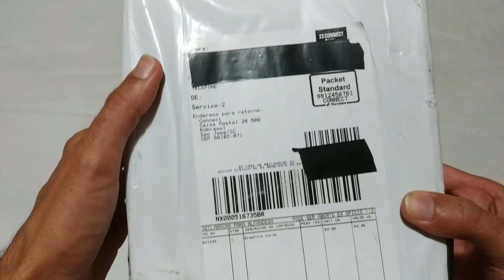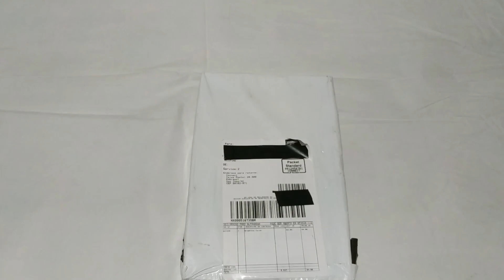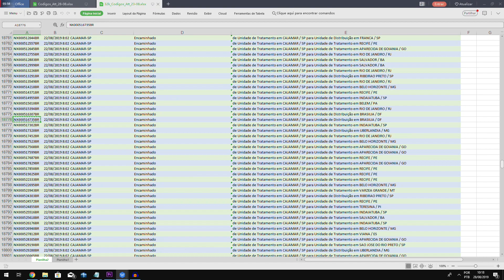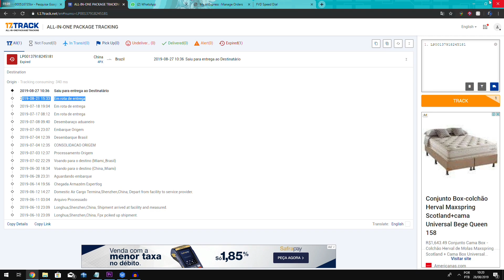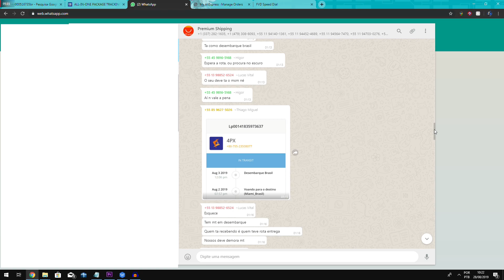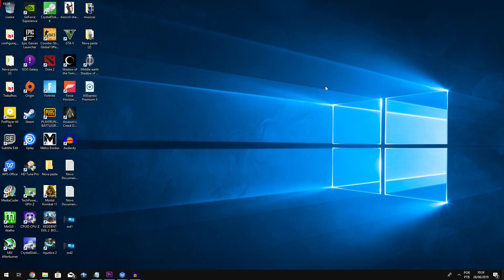Aliexpress Premium - Chegou!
Aliexpress Premium 5 - Final de Temporada

No episódio de Hoje:
Enfim a temporada da melhor série importadora do Youtube acabou! Depois de tanto drama e reviravoltas, os compradores começaram a ser recompensados. Nem todo mundo recebeu, mas até dia 5/09, muitas pessoas estarão com seus queridos produtos em mãos.